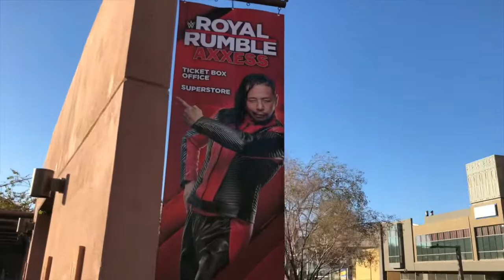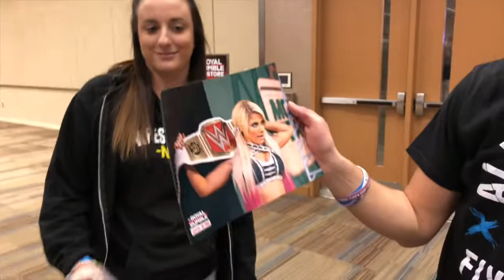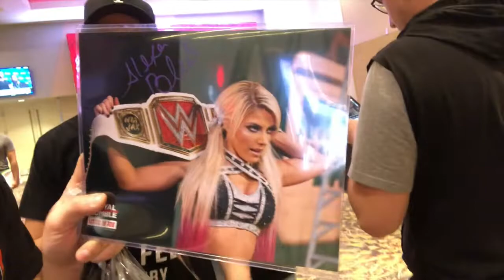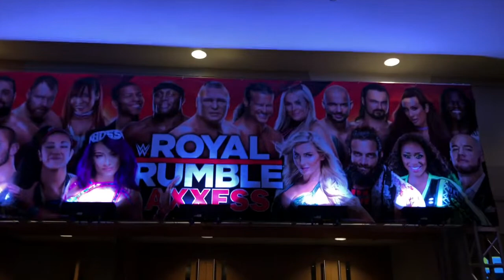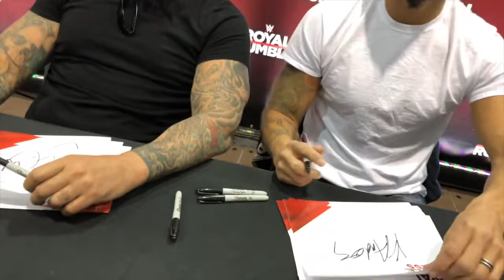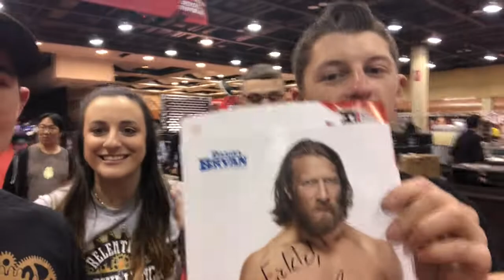Royal Rumble Vlog Day 3: Superstore & Axxess!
Thank You for checking out our video! Make sure to keep up with all our stuff by following us on social media!